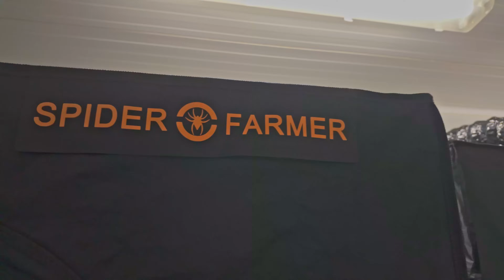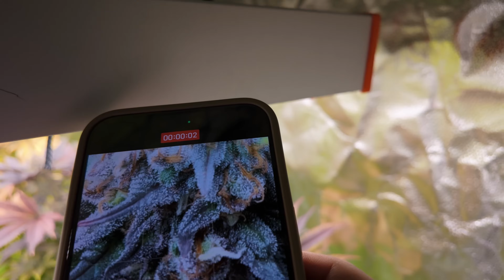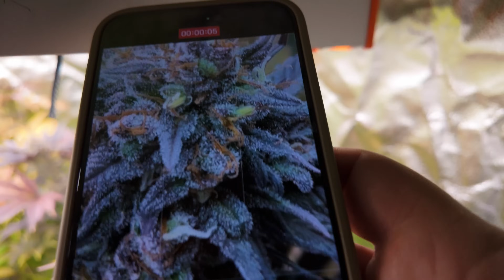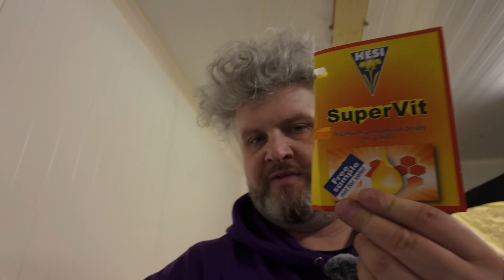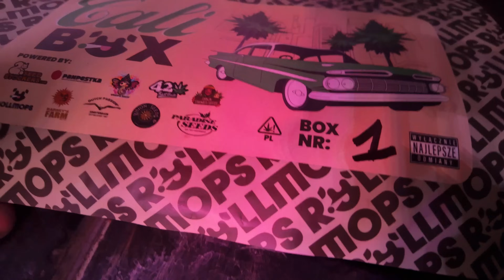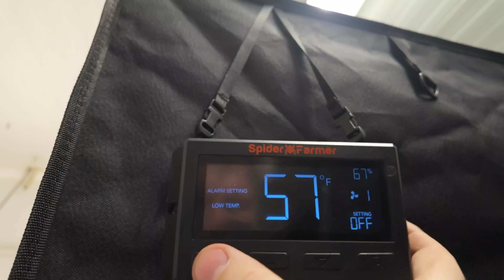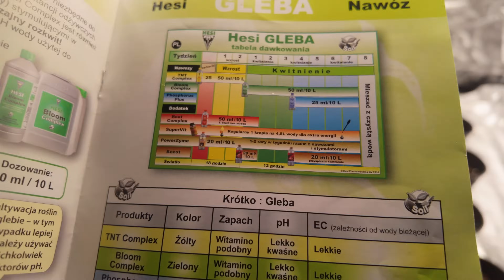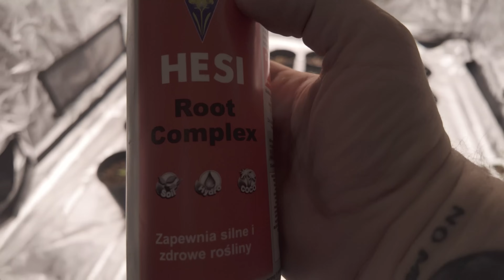DO ZIEMI I POD LAMPĘ 🌱 Spider Farmer G8600 | Uprawa Konopi w domu odc.2